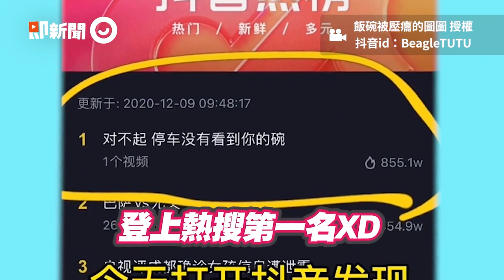兩津是你？阿嬤嫌羅威納犬長太黑 痱子粉幫畫白粗眉｜寵物｜狗｜搞笑｜兩津勘吉｜烏龍派出所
☑影片授權：Instagram didi__1223